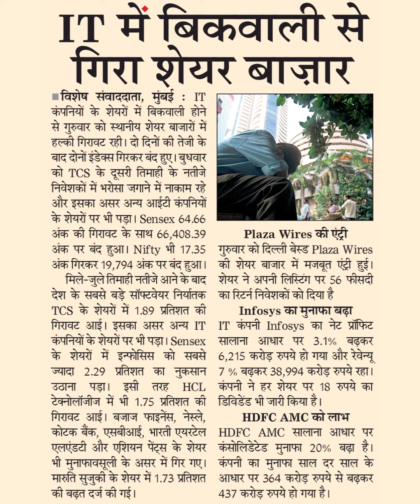IT में बिकवाली सेगिरा शेयर बाज़्ार मुंबई : ITकंपनियों के शेयरों में बिकवाली होने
IT में बिकवाली से
गिरा शेयर बाज़्ार
 मुंबई : IT
कंपनियों के शेयरों में बिकवाली होने
से गुरुवार को स्थानीय शेयर बाजारों में
हल्की गिरावट रही। दो दिनों की तेजी के
बाद दोनों इंडेक्स गिरकर बेंद हुए। बुधवार
को TCS के दूसरी तिमाही के नतीजे
निवेशकों में भरोसा जगाने में नाकाम रहे
और इसका असर अन्य आईटी कंपनियों
के शेयरों पर भी पड़ा। Sensex 64.66
अंक की गिरावट के साथ 66,408.39
अंक पर बंद हुआ। Nifty भी 17.35
अंक गिरकर 19,794 अंक पर बंद हुआ।
मिले-जुले तिमाही नतीजे आने के बाद
देश के सबसे बड़े सॉफ्टवेयर निर्यातक
TCS के शेयरों में 1.89 प्रतिशत की
गिरावट आई। इसका असर अन्य IT
कंपनियों के शेयरों पर भी पड़ा। Sensex
के शेयरों में इन्फोसिस को सबसे
ज्यादा 2.29 प्रतिशत का नुकसान
उठाना पड़ा। इसी तरह HCL
टेक्नोलॉजीज में भी 1.7s प्रतिशत की
गिरावट आई। बजाज फाइनेंस, नेस्ले,
कोटक बैंक, एसबीआई, भारती एयरटेल
एलएंडटी और एशियन पेंट्स के शेयर
भी मुनाफावसूली के असर में गिर गए।
मारुति सुजुकी के शेयर में 1.73 प्रतिशत
की बढ़त दर्ज की गई।
गुरुवार को दिल्ली बेस्ड Plaza wires
की शेयर बाजार में मजबूत एंट्री हुई।
Plaza Wires की एंट्री
शेयर ने अपनी लिस्टिंग पर 56 फीसदी
का रिटर्न निवेशकों को दिया है
IT कंपनी Infosys का नेट प्रॉफिट
सालाना आधार पर 3.1% बढ़कर
6,215 करोड़ रुपये हो गया और रेवेन्यू
7% बढ़कर 38,994 करोड़ रुपये रहा।
कंपनी ने हर शेयर पर 18 रुपये का
डिविडेंड भी जारी किया है।
Imfosys का मुनाफा बढ़ा
HDFC AMC सालाना आधार पर
कंसोलिडेटेड मुनाफा 20% बढ़ा है।
कपनी का मुनाफा साल दर साल के
आधार पर 364 करोड़ रुपये से बढ़कर
HDFC AMC t IT
437 करोड़ रुपये हो गया है।